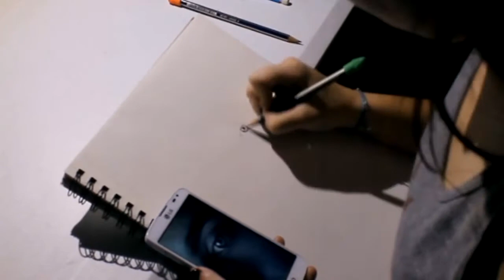Joey Gatto (SDK) SPEED DRAWING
Why these things always turn out more blurry than anticipated, I'm not sure. Maybe someday I'll figure it out. Look at me writing a long description like an amateur. Anyways, enjoy :)